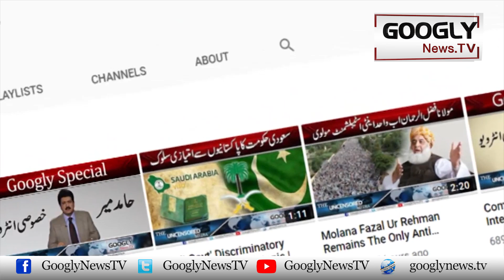Kya Hakoomat French Safeer Ko Mulk Badar Karnay Ka Risk Lai Gei? | Googly News TV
Kya Hakoomat French Safeer Ko Mulk Badar Karnay Ka Risk Lai Gei?